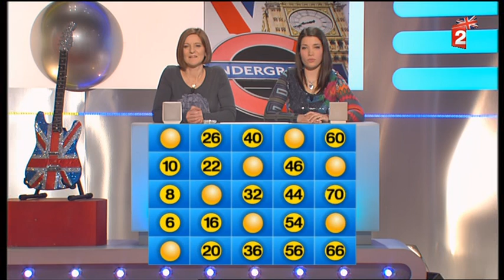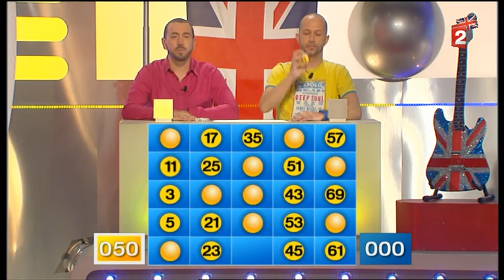Motus (28/05/2012) 1/2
Motus tournoi anglais, émission du 28 mai 2012, présenté par Thierry Beccaro sur France 2 - Partie 1 sur 2